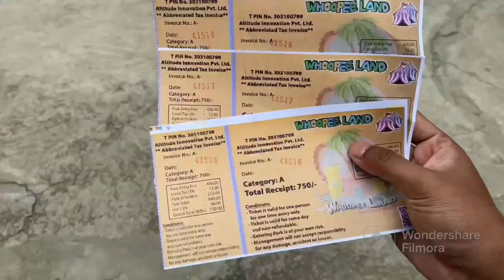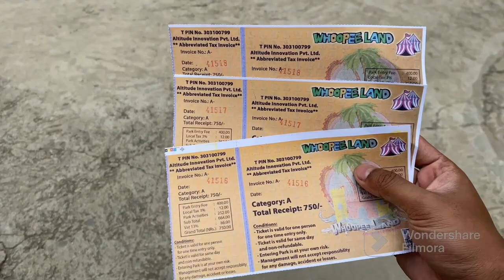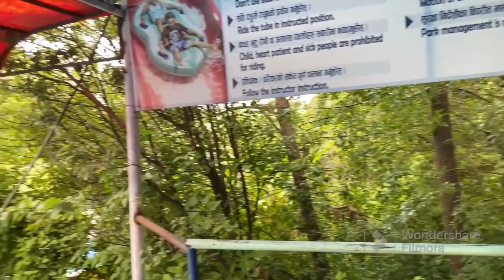Whoopeeland Amusement Water Park, Chovar.